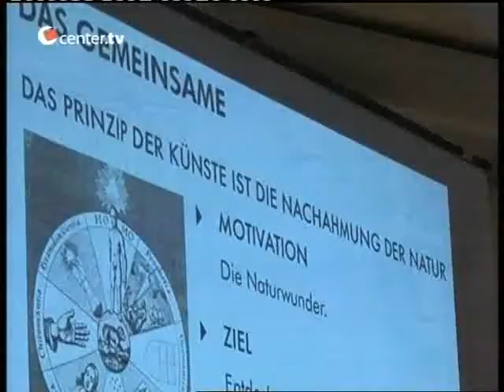center.tv_Rheinzeit_KultCrossing 5-Jahresfeier.avi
In der Sendung " Rheinzeit" am 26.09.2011 berichtete der Sender center.tv von der 5-Jahresfeier für KultCrossing gemeinnützige GmbH am 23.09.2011 im Kölner Rotonda Business-Club.